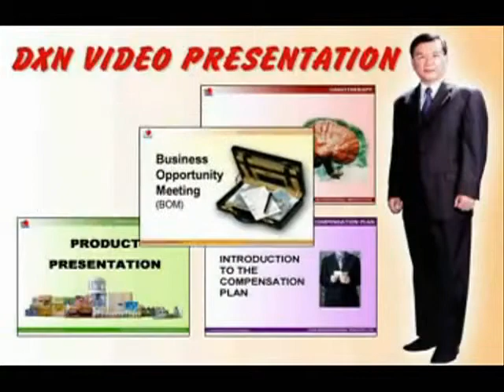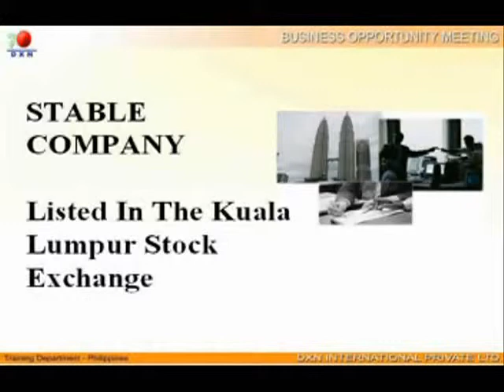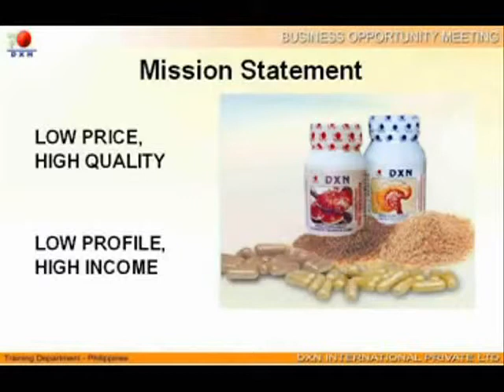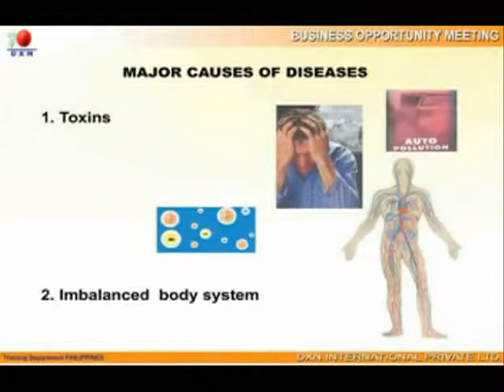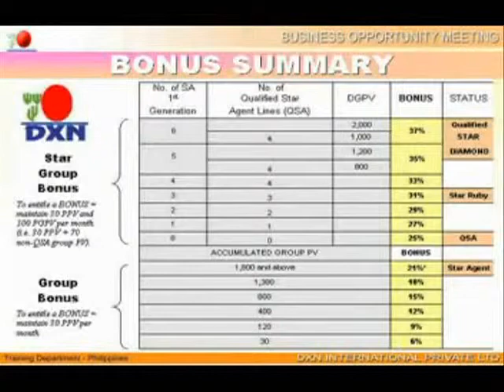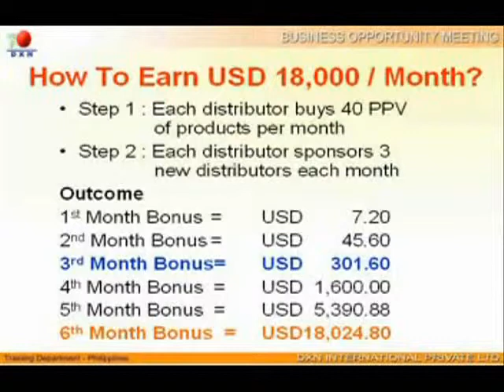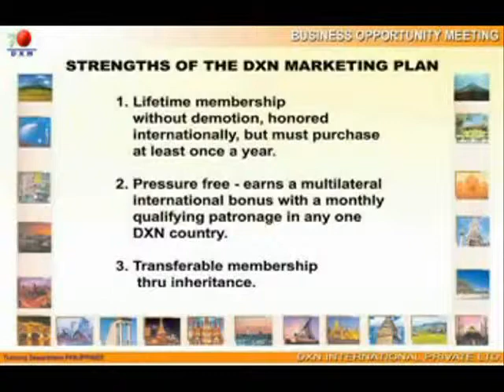DXN BOM by group10mpossible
watch this video for new distribution group10m dxn international private ltd